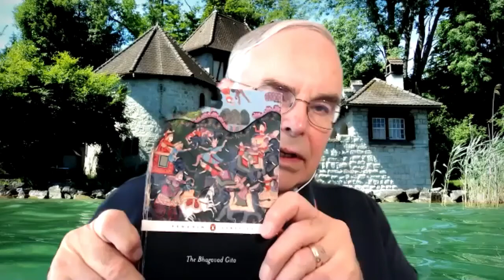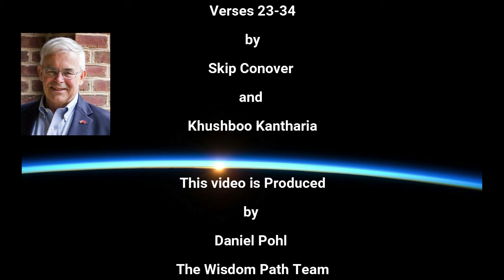The Bhagavad Gita - Discourse 13 - Verses 23-34 - Matter and Spirit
This is a reading of the Bhagavad Gita in Sanskrit and English, by Khushboo Kantharia and Skip Conover. Discourse  13, Verses 23-34, “Matter and Spirit” or “The The Yoga of Discrimination between Nature and the Knower of Nature.”

Thumbnail: The Bhagavad Gita - Wikipedia Commons

We have added Reading and Commentary from _Bhagavadgītā_, translated by R. K. Sharma, with Carol Pitts and Les Morgan, edited by Les Morgan, published by Mahodara Press, 2015.

We are reading from _The Bhagavad Gita_, translated by Laurie L. Patton, President of Middlebury College, published by Penguin Classics, New York, NY; and

  krishna arjuna,mythology mahabharata,hindu mythology, Bhagavad Gita, Individuation, The Self, The God-Image, Carl G. Jung, Carl Jung Depth Psychology Reading Group